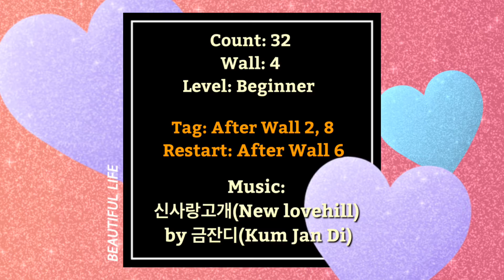New Love(신사랑고개) line dance( Beginner) 최 경인(Kyoung In Choi) , 윤 은희(Eun Hee Yoon), August 2019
Choreographer: 최 경인(Kyoung In Choi) , 윤 은희(Eun Hee Yoon), August 2019

⭐️ KOREA NOBLE LINE DANCE ⭐️

🌹김기주
라인댄스강사
국민건강보험공단 건강백세운동교실강사

🍀종로구민회관🍀
     화, 금  6:00~6:50
          금  7:00~7:50

🍀관악드림타운문화센터🍀
     월, 수  11:30~12:30

🍀남산타운문화체육센터🍀
     월, 수, 금  2:10~3:00

🍀선릉클럽케이🍀
     월, 수, 금 10:00~10:50